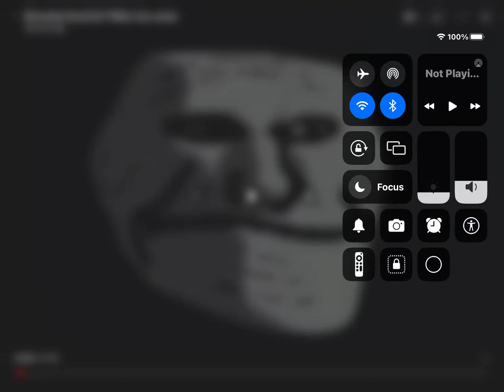Me when after i made this video and now everyone wants me dead